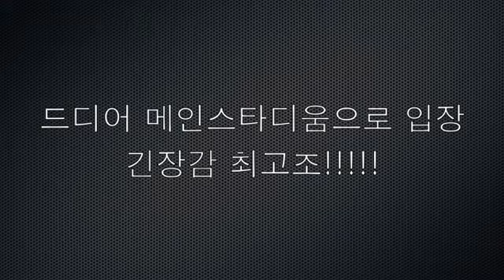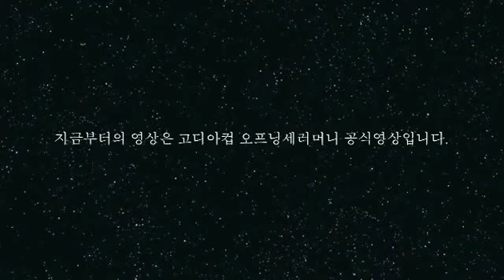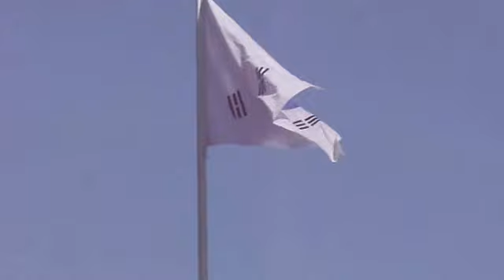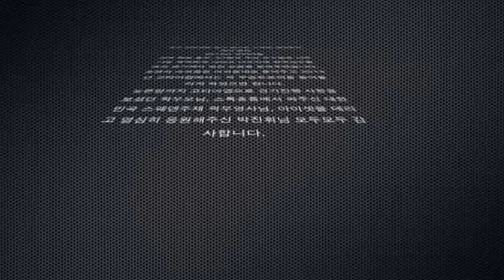화질개선 2013 스웨덴 고티아컵 신라 화랑 충무 Gothiacup 2013 Korea Youth Football te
2013년 스웨덴 고티아컵 신라 화랑 충무의 참가기
Gothiacup 2013 Korea Youth Football team U11 and U12.